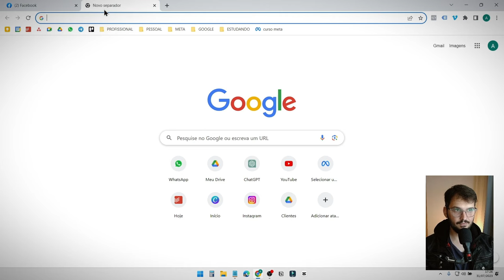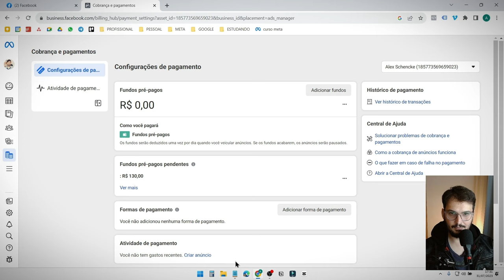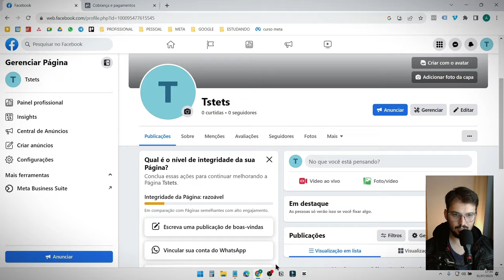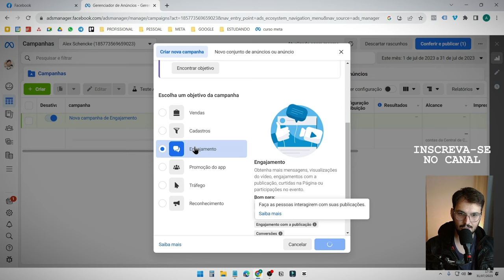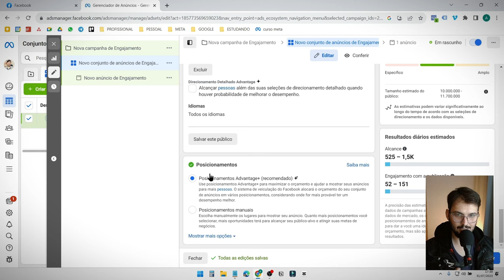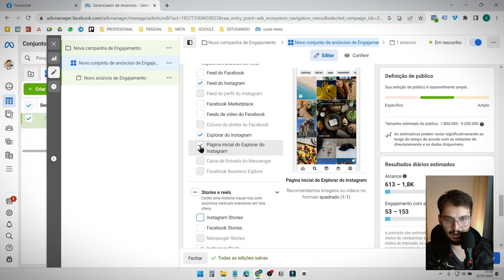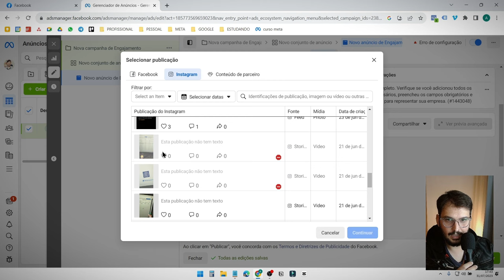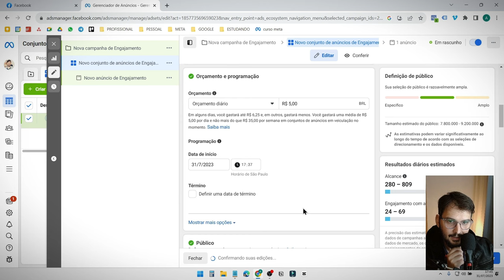Como Fazer Tráfego Pago no INSTAGRAM passo a passo SIMPLES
O Instagram se tornou uma das principais plataformas de mídia social para promover negócios e alcançar um público-alvo mais amplo. Com o crescimento da concorrência, é cada vez mais importante para as empresas utilizarem o tráfego pago no Instagram para aumentar sua visibilidade e atrair clientes em potencial. Neste resumo dissertativo, exploraremos as principais estratégias para iniciar uma campanha de tráfego pago no Instagram, conhecida como Instagram Ads, bem como as melhores práticas para iniciantes que desejam aproveitar ao máximo essa ferramenta poderosa.

O tráfego pago no Instagram é uma forma de publicidade online na qual os anunciantes pagam para que suas postagens ou anúncios sejam exibidos para um público segmentado. A plataforma oferece várias opções de segmentação, permitindo que as marcas alcancem pessoas com interesses específicos, comportamentos de compra e características demográficas relevantes para seus produtos ou serviços.

Para começar com o tráfego pago no Instagram, é essencial criar uma conta comercial, pois isso desbloqueia ferramentas de publicidade e análise mais avançadas. Uma vez que a conta está configurada, é possível criar anúncios diretamente no Gerenciador de Anúncios do Facebook, já que o Instagram é de propriedade do Facebook e compartilha a mesma plataforma de anúncios.

Antes de criar seus anúncios, é fundamental entender o público-alvo. Definir claramente quem são seus clientes ideais permitirá que você segmente seus anúncios de maneira mais eficiente. O uso de dados demográficos, interesses e comportamentos para direcionar seus anúncios garantirá que eles sejam exibidos para as pessoas certas, aumentando assim a probabilidade de conversão.

Ao criar anúncios no Instagram, é importante usar conteúdo visualmente atraente, pois o Instagram é uma plataforma altamente visual. Fotos e vídeos de alta qualidade que destacam os produtos ou serviços e contam uma história atraente são essenciais para chamar a atenção dos usuários.

Existem diferentes tipos de anúncios que podem ser utilizados no Instagram, como anúncios de imagem única, carrossel, anúncios em vídeo e anúncios de histórias. Cada formato tem suas vantagens e pode ser adequado para diferentes objetivos de campanha. Por exemplo, os anúncios de carrossel permitem mostrar várias imagens ou produtos em um único anúncio, enquanto os anúncios em vídeo podem ser usados para contar uma história mais envolvente.

Além disso, é fundamental acompanhar e analisar o desempenho de suas campanhas de tráfego pago no Instagram. O Gerenciador de Anúncios do Facebook oferece métricas detalhadas que ajudam a avaliar o sucesso dos seus anúncios. Acompanhar as métricas, como o alcance, o engajamento e as conversões, permitirá que você faça ajustes e otimize suas campanhas para obter melhores resultados ao longo do tempo.

Uma estratégia eficaz para impulsionar ainda mais o tráfego pago no Instagram é combinar suas campanhas com o tráfego pago no Facebook. Isso pode aumentar o alcance da sua campanha e permitir que você alcance diferentes segmentos de público.

No entanto, é importante lembrar que o tráfego pago no Instagram, assim como em outras plataformas, requer testes e ajustes contínuos. O mercado e o comportamento do público estão em constante mudança, e é essencial estar disposto a adaptar suas estratégias para obter o melhor retorno sobre o investimento (ROI).

Em conclusão, o tráfego pago no Instagram, conhecido como Instagram Ads, é uma ferramenta poderosa para impulsionar o crescimento de negócios e alcançar um público mais amplo. Ao criar anúncios atrativos e segmentados, acompanhá-los de perto e ajustar suas estratégias conforme necessário, os iniciantes podem obter ótimos resultados com o tráfego pago no Instagram e alcançar seus objetivos de marketing. Lembre-se de explorar as diferentes opções de anúncios disponíveis e considerar a integração com o tráfego pago no Facebook para maximizar seus resultados. Com dedicação, análise cuidadosa e criatividade, o tráfego pago no Instagram pode se tornar uma peça-chave em sua estratégia de marketing digital.